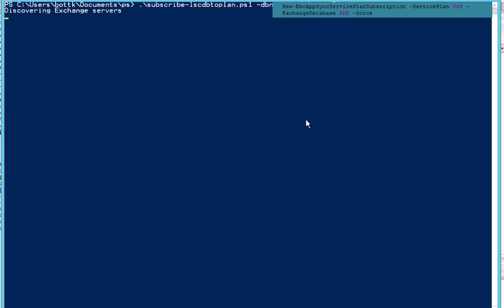ApplyServiceplan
in this video i use powershell to subscripe the newly created database to an appsync serviceplan for snapshot creation